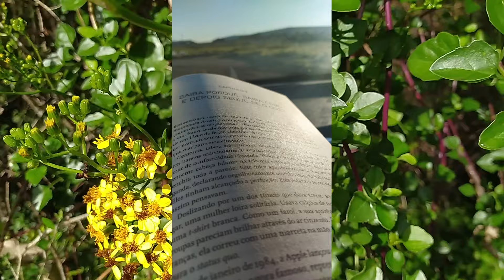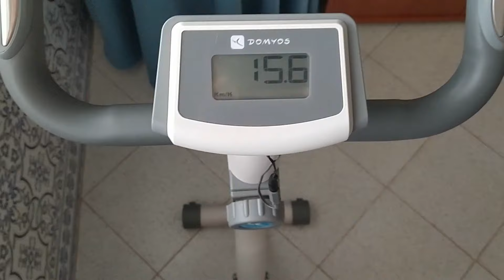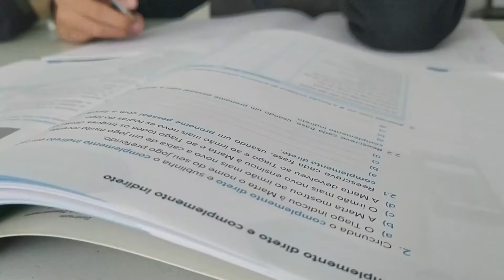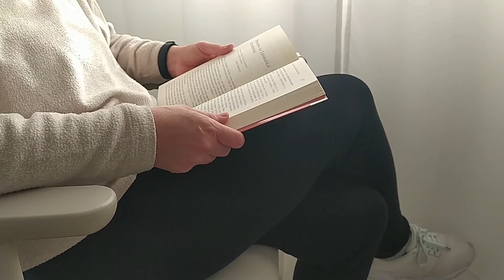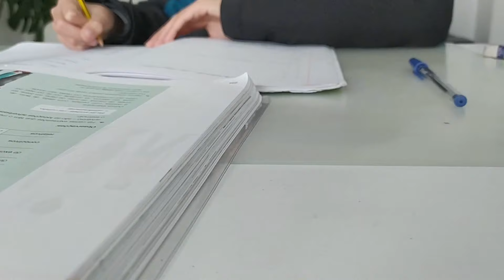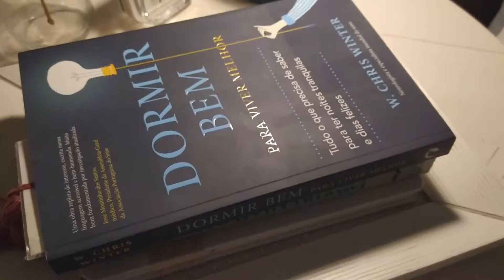COMO CONSIGO TER UMA ROTINA SIMPLES E TRANQUILA | UM DIA PRODUTIVO COMIGO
GUIA DE POUPANÇA GRATUITO "+150 DICAS DE POUPANÇA E IDEIAS PARA TER UM RENDIMENTO EXTRA" - DOWNLOAD

Bem vindos a mais um vídeo aqui do canal.

Esta semana decidi trazer-vos um daily vlog, onde partilho um bocadinho da minha rotina diária,  que, como vão poder ver, é bastante simples.

E para que seja também tranquila, tenho alguns hábitos que ajudam bastante a que os dias não sejam um caos e stressantes.

COMO FAÇO MEAL PREP E DICAS PARA A FACILITAR

EPISÓDIOS DA SÉRIE “VIDA CALMA E ORGANIZADA”